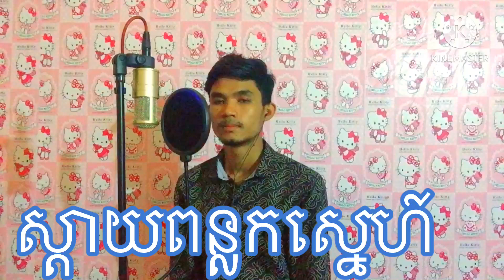ស្ដាយពន្លកស្នេហ៍អូន {ច្រៀងដោយណា វិន} (សូមជួយគំទ្រចំរ្រៀងរមដកដើមកុំឲបាត់បង់ពី) {តន្ដ្រីសល្បៈិខ្ងុំ}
ស្ដាយពន្លកស្នេហ៍អូន (ច្រៀងដោយណា វិន) {សូមជួយគំទ្រចរ្រៀងរមដកដើមកុំឲបាត់បង់ពី {តន្ដ្រីសល្បិៈខ្ងុំ}